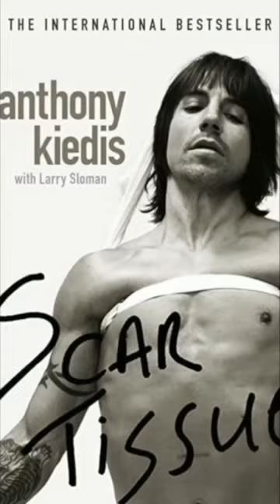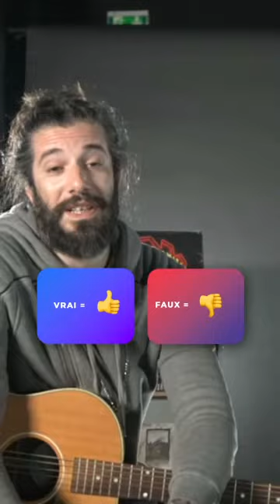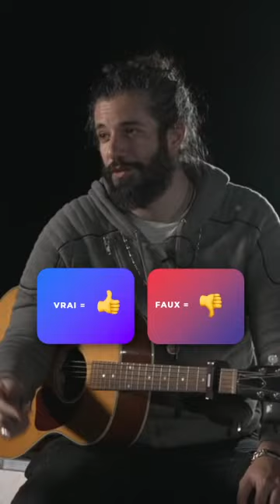Red Hot Chili Peppers - Le live tiktok animé par Waxx et C.Cole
Immersion totale dans l"univers Red Hot Chli Peppers à l'occasion de la sortie du nouvel album "Unlimited Love" : riffs de guitare, anectotes, temoignages, clips...

Avec @Waxx @C.Cole @bovvary_ @mixedbylovi @Dom Kiris @YarolPoupaudMusic  @belkacem_bahlouli @Neeky Kergraiss @Eric Jean Jean
@wea @warnermusicfrance8857 @The Good Sound